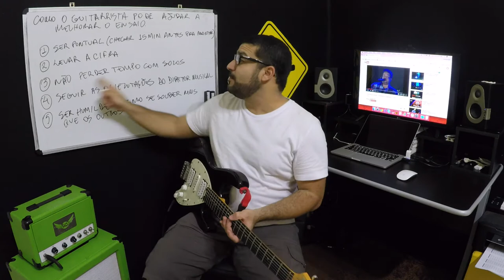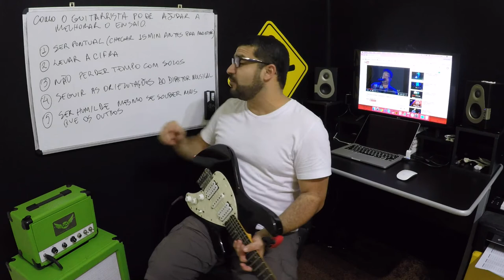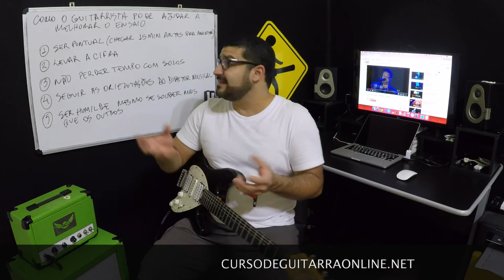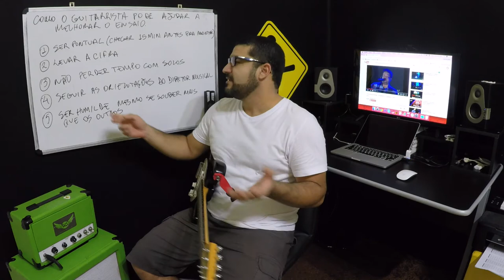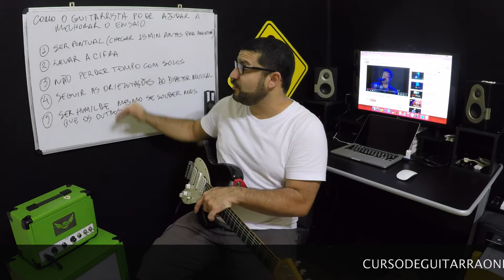GUITARRISTA NO ENSAIO | AULA DE GUITARRA